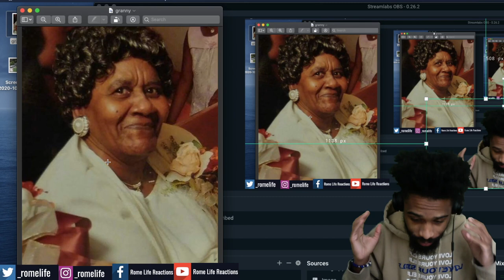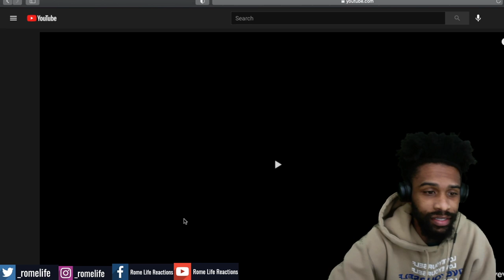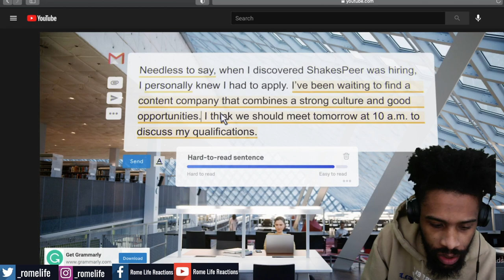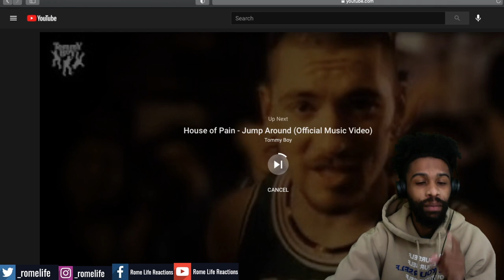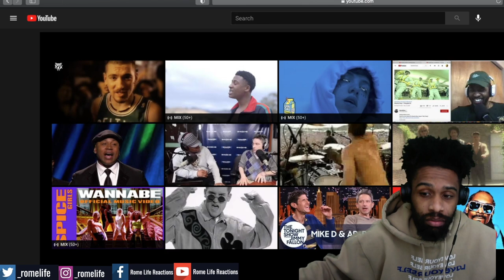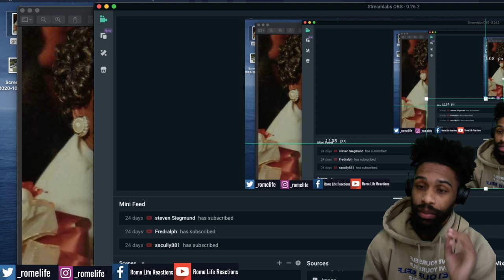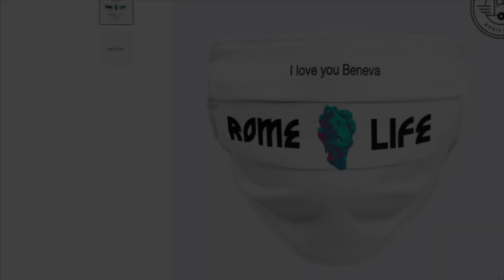Beastie Boys - So What'Cha Want REACTION First Time Hearing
1. make a video 10 seconds of under
    1. Example: (My name is ____ and today I’m going to ____ to chase my dream)

2021 Goals
2. Be a guest on Ellen
3. Be the best DAD I can be
4. Get Closer to GOD